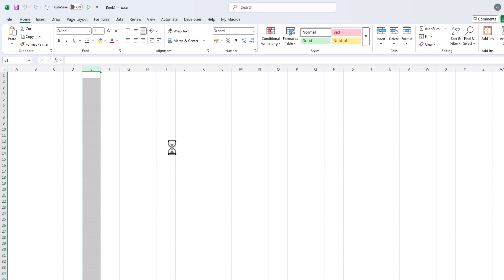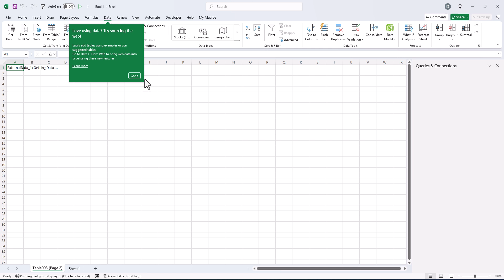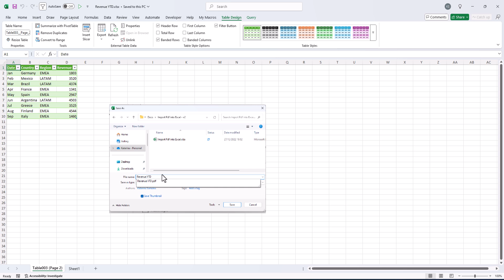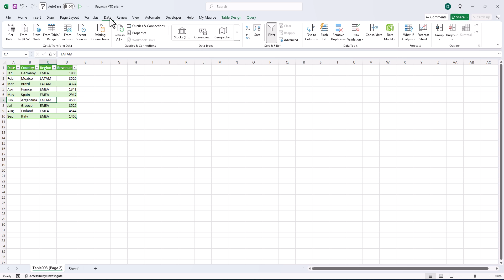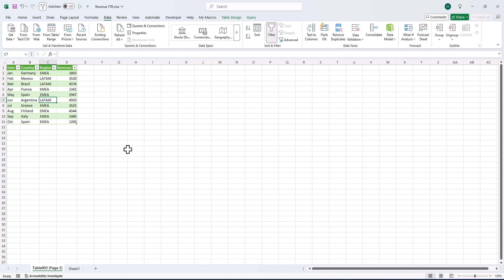📄➡️📊 How to Convert PDF to Excel & Update It Automatically! (Easy & Fast) ⚡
Need to *convert a PDF to Excel* and keep it *automatically updated?* 🚀 In this step-by-step tutorial, I’ll show you how to *extract data from a PDF into Excel* and set up an *automatic refresh*, so your Excel sheet updates whenever the PDF changes!

✔️ Convert PDF to Excel using built-in tools
✔️ Extract tabular data from PDFs accurately
✔️ Use Power Query to automate updates
✔️ Best practices for handling dynamic PDF data